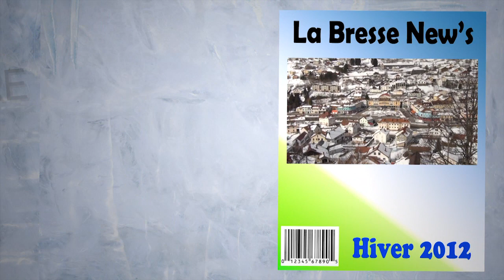La Bresse, les sculptures s'explosent ! Rétrospective Rencontre Neige et Sculpture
Album vidéo des premières rencontres Neige et Sculptures à La Bresse avec un final explosif ! mais une fin heureuse ...
A voir en HD